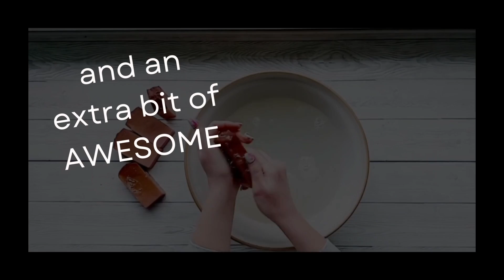Is soap "just" a rinse off product?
We are following up with a more in depth look at the unpopular opinions we talked about a few weeks ago today, and discussing the skin's membrane, soap, absorption, and what actually penetrates our body's first line of defense. It'll be fun, probably.